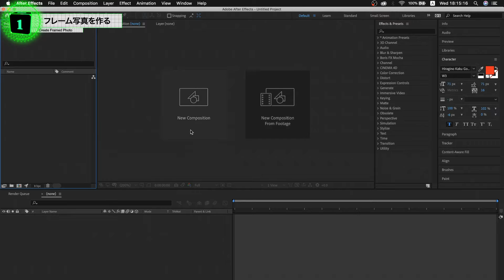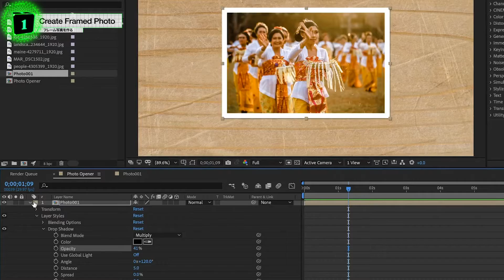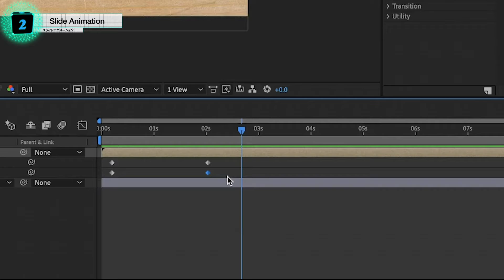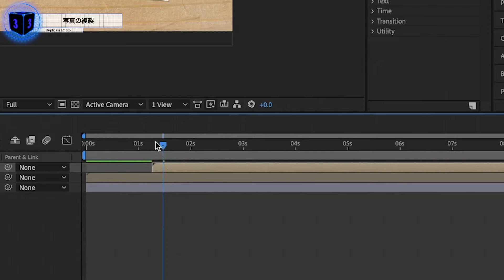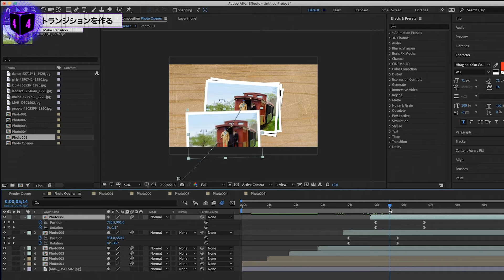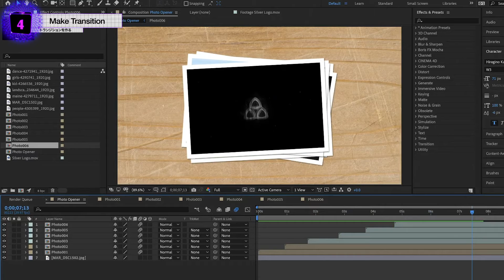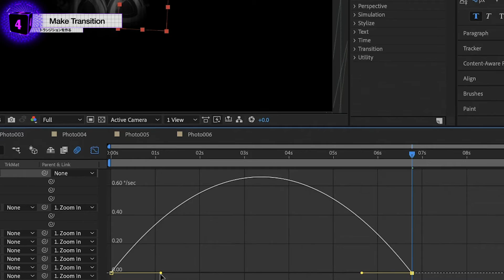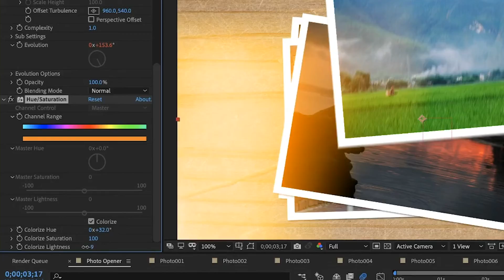写真スライドショーを使ったトランジションとロゴ表示 / After Effects CC2020 使い方講座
📘【チャプター】
0:35 フレーム写真を作る
2:37 スライドアニメーション
4:35 写真の複製
7:55 トランジションを作る
10:25 フィルムライトの追加

⚔関連動画⚔
NCS風のオーディオスペクトラムを作ろう！